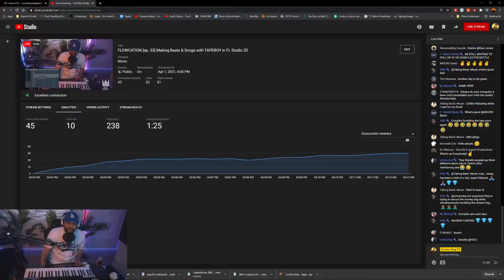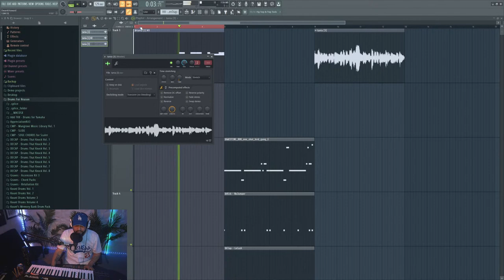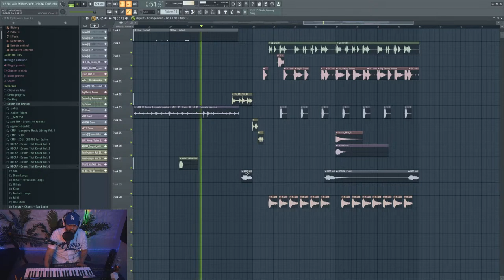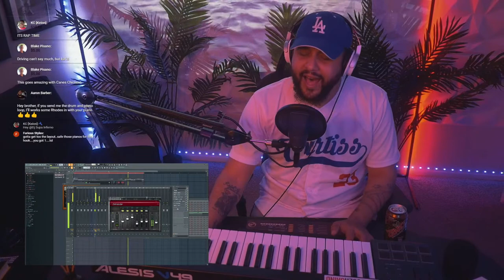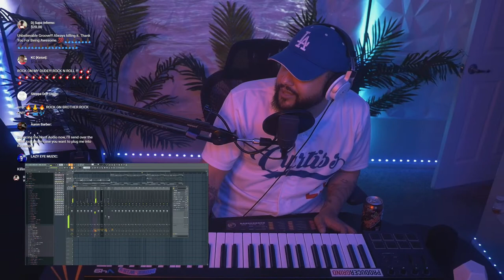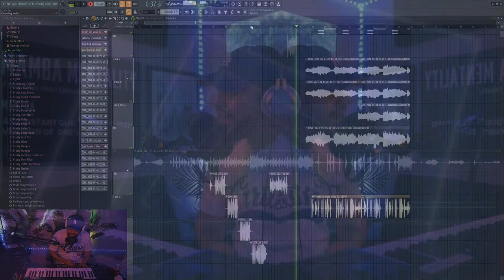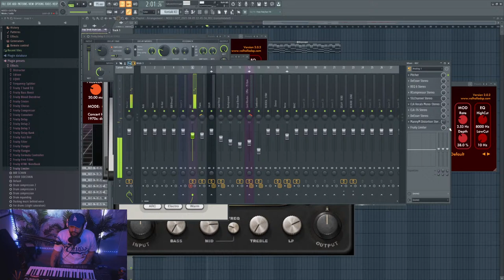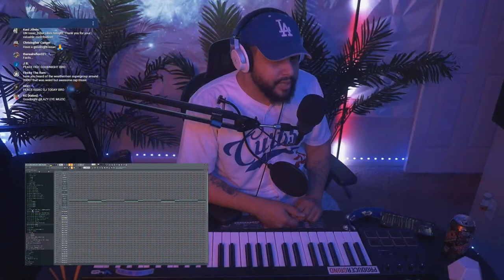Flowcation Ep. 53: Making 2 Beats in FL Studio [Jazzy Saturday + NEED I GOT]